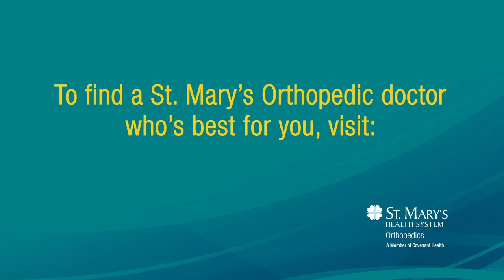Meet Sacha Matthews, MD